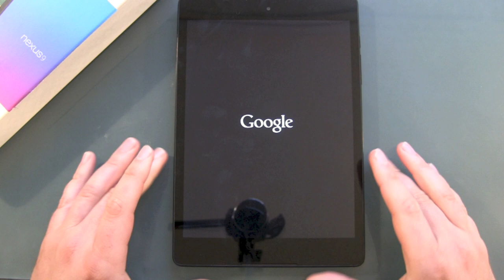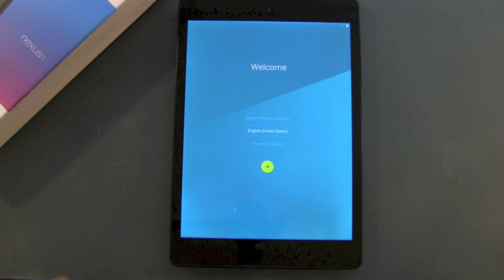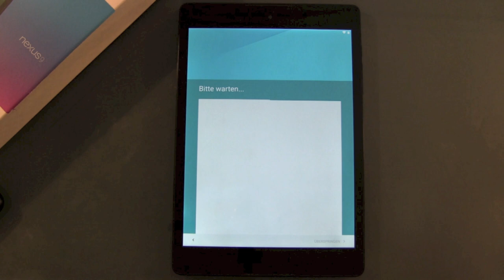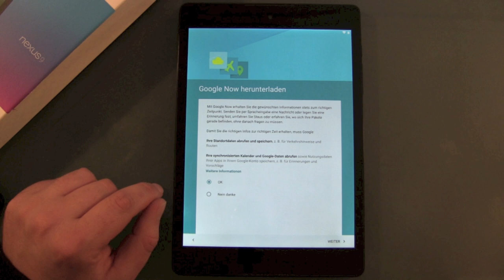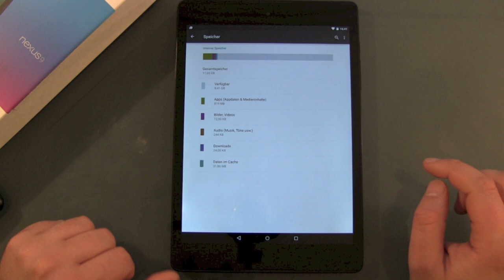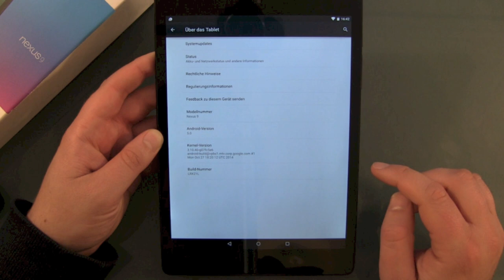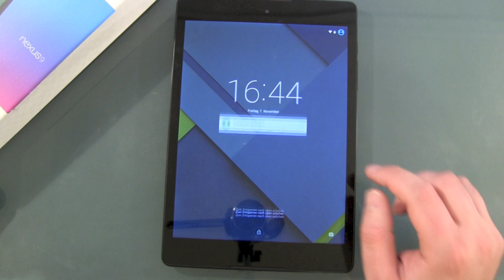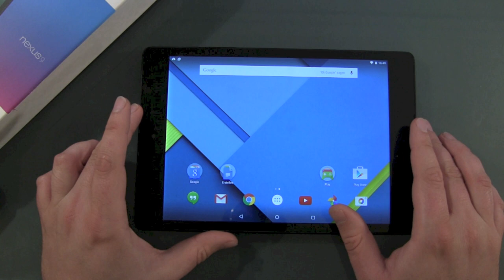Nexus 9 einrichten und erster Eindruck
Weiter geht es mit dem neuen Google Nexus 9 von HTC. Einschalten und sich am neuen Android 5.0 Lollipop Setup erfreuen, endlich mal was anderes ;o)
Das Tablet wird als neu eingerichtet und kein Backup wiederhergestellt, denn es ist die 16GB Version, da will man ja mal wissen, wie viel da noch zur freien Verfügung steht. Die Antwort ist ernüchternd, nur 9,4GB sind es.
Die Tasten an der rechten Seite, können wirklich nicht überzeugen, zum Glück, gibt es ja noch alternative Bedienmöglichkeiten. Knarzende Geräusche, Background Bleeding oder ein tickender Lautsprecher sind übrigens nicht zu entdecken.